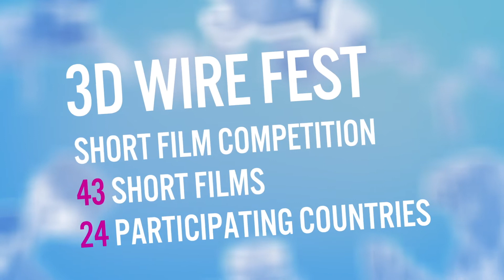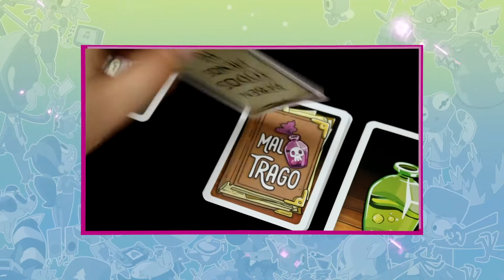WEIRD MARKET 2020: HIGHLIGHTS VIDEO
¡MIL GRACIAS a todos los que nos acompañasteis en esta edición tan atípica! Recordamos la pasada edición de WeirdMarket2020 3dwirefest con este vídeo resumen y aprovechamos para agradecer a todos los participantes y colaboradores que han hecho posible esta weird edition!